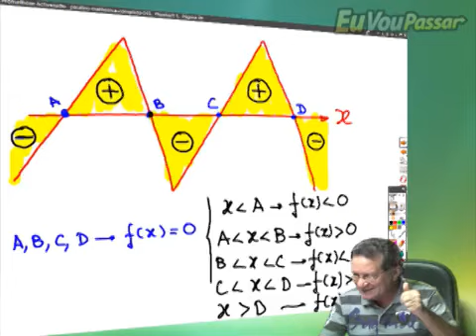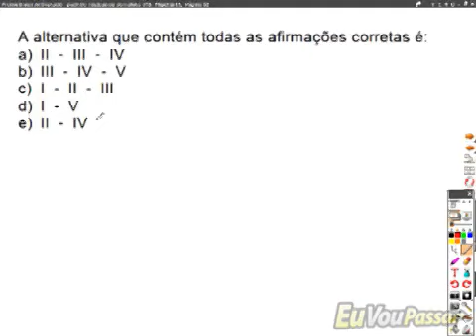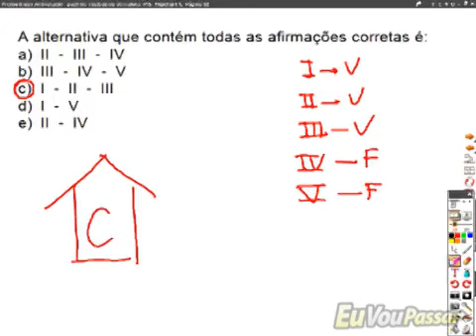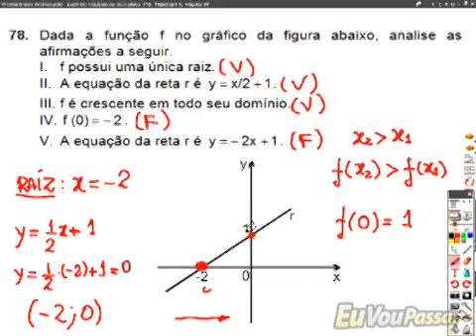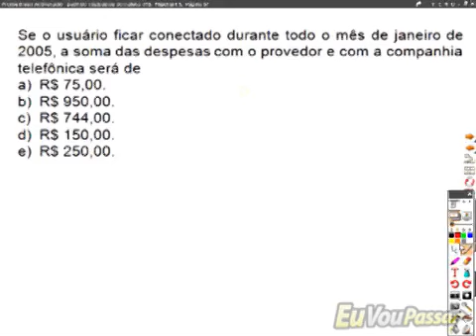luizpacifico matbasica completo 316 low